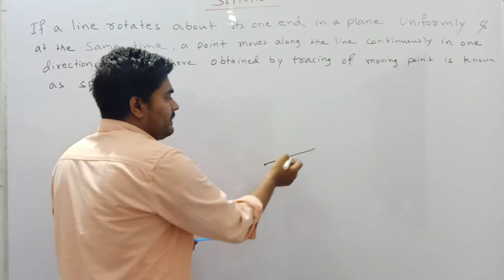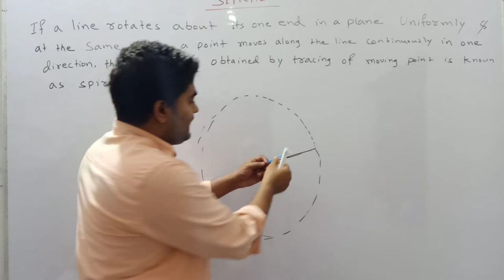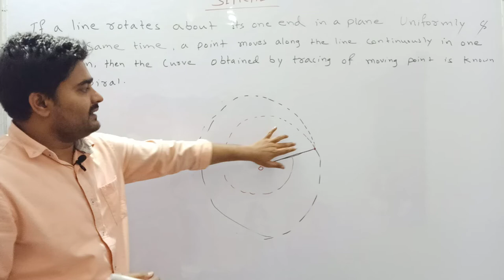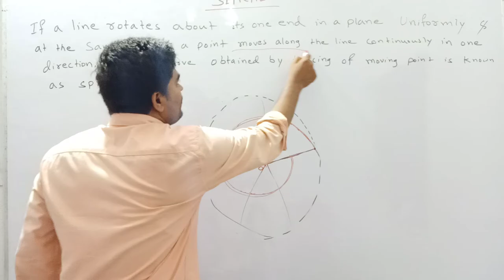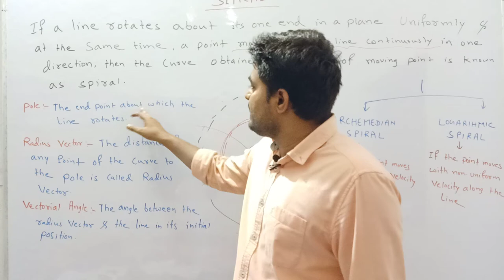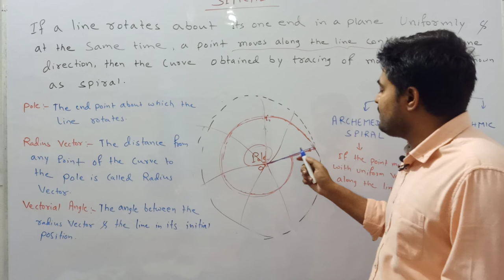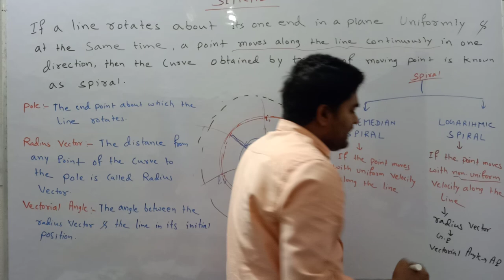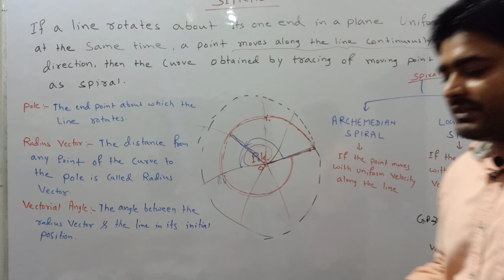Spiral family Lecture-1 Engineering Graphics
Archemedian spiral#Logarithmic spiral